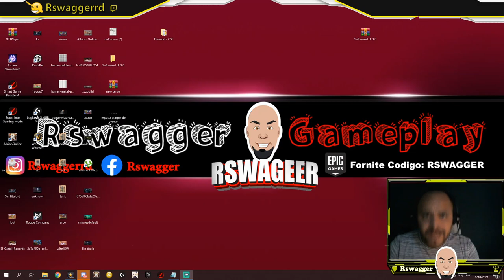My Nuevo Gremio Agresion Únetenos!!! ⚔️Albion Online En Español